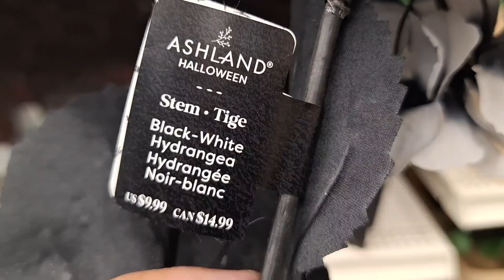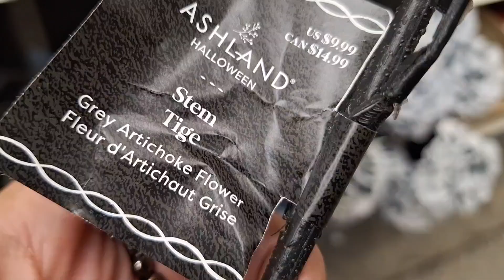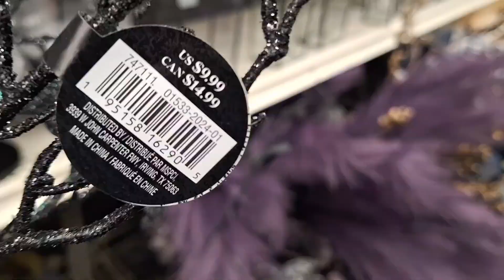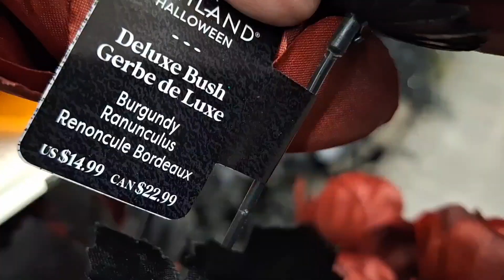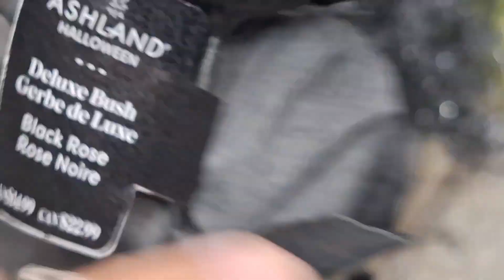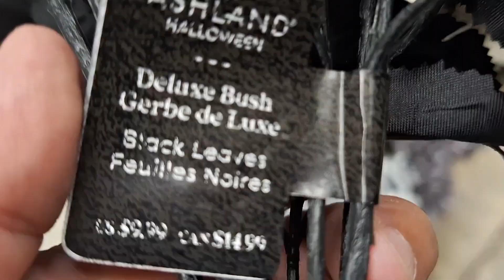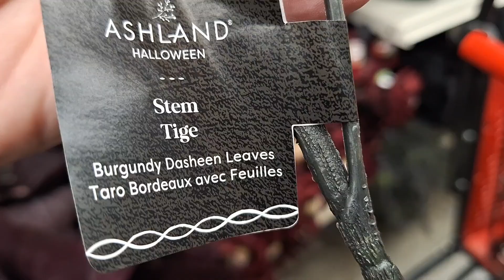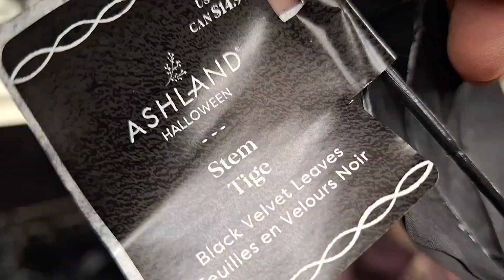NEW* 2024 CODE ORANGE HALLOWEEN HIGH QUALITY CLASSY!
NEW*2024 EARLY HALLOWEEN BOO-TIFUL DECOR SERIES SEASON 3! | HOME GOODS SPOOKTACULAR ! NEW FINDS! OMG SO MUCH DECOR!

WHAT IS THIS SERIES ABOUT?
Welcome! In this Series you will see:
🍁☕🍂SHOPPING FOR THE HOLIDAYS!🎃🎃🎃 🎃 Oh My GOURD!! PUMPKIN SEASON IS HERE!🍁☕🍂 I'm doing a Halloween Decor Series Early in order to help you get ready for Halloween! 🎃🎃🎃 HERE YOU WILL SEE SHOPPING, HAULS, & DECOR IDEAS

HERE YOU WILL SEE SHOPPING SHOPPING , HAULS, DECOR TOUR  & DECOR IDEAS,
ABOUT LADY ALLIE:
💕💕💕I'm a stay at home mom/wife/Registered Nurse & Entrepreneur! Here I share hauls/shop, declutter, organize & clean with me! I also share how I get myself organized without going crazy in the process of having several channels, a stay at home life, & business! This is a Happy Channel so I hope you come back soon for inspiration, and leave motivated to decorate a home you love! Many Blessings, and Happy decorating! 💕💕💕 Be Well, Healthy, Happy & Organized! My lifetime motto!